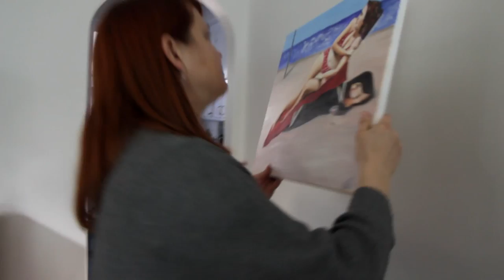Dawne Grummett - Oil, Watercolour, Pen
Dawne Grummett utilizes painting as a form of daily meditation. She reconstructs her everyday world through the mediums of watercolour, oil, or pen.